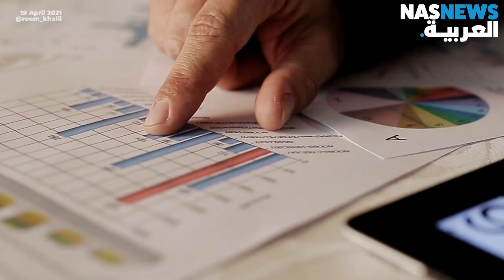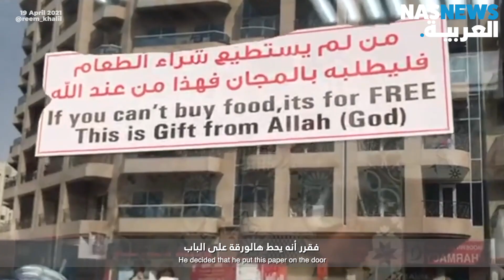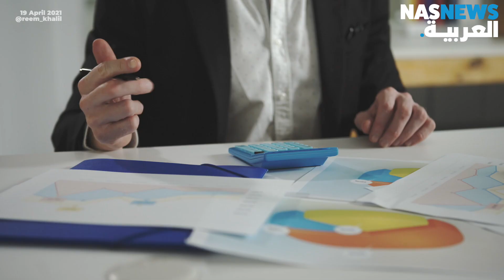لماذا يقدّم شاب أردني في دبي الطعام بالمجّان ؟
الصّدقة مفتاح قوّة